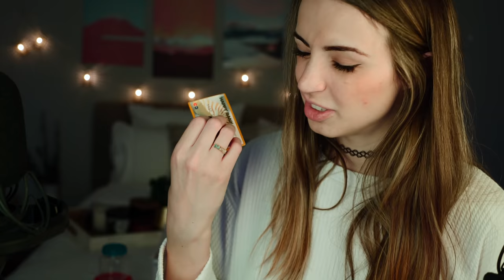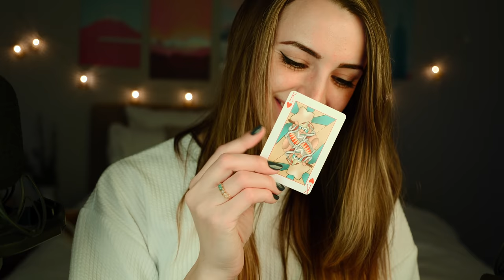ONE HOUR ASMR Trigger Test | 60fps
Trigger Test! If you get through them all, please leave your findings in the comments section! :D This was a great box of triggers and it was fun to go through them :)

Long Timestamps!
0:00 - Audible
2:00 - Video Intro
4:50 - Soft Fabric Sounds
6:55 - Faux Snake Skin
9:50 - Cotton Cloth
12:35 - Coarse Cleaning Cloth
15:20 - Soft Stretchy Fabric
17:30 - Crinkly Gold Fabric
21:05 - Rough Coarse Fabric Pad
24:40 - Fabric Sounds Recap
27:05 - Box 2 Intro
28:05 - Fidget Cube Sounds
30:15 - Plastic Ribbon
32:30 - Playing Card Tapping
35:10 - Credit Card Tapping
36:20 - Light Switch Tapping
38:00 - Plastic Jar Sounds
40:19 - Glass Jar Sounds
43:05 - Plastic Party Cup Sounds
45:28 - Shaker Tapping and Shaking
46:50 - Box 2 Recap
48:04 - Box 3 Intro
49:10 - Fabric Headphone Sounds
51:35 - Mini Lamp Sounds
54:27 - Salt Shaker Tapping
56:40 - Old Coaster Tapping
58:55 - Bristle Pad Scratching
1:00:42 - Toaster Coaster
1:02:46 - Box 3 Recap

this will be in 4k eventually. give YouTube a couple days, lol.

🎵I’m now on Spotify! Listen while your phone is off :)

🎨Like my posters in the background? They're metal and they stick to the wall with wall-safe magnets! :D I'm partnered with Displate, so you can check out my favorite stuff and their site here (you can even match my background and upcoming backgrounds if you want!):

My upload schedule:
►Every Tuesday
►Every Thursday
►Every Saturday

Thank you to my assistant Shawn, for editing this video! Feel free to compliment his wonderful work anytime :D (you can find him